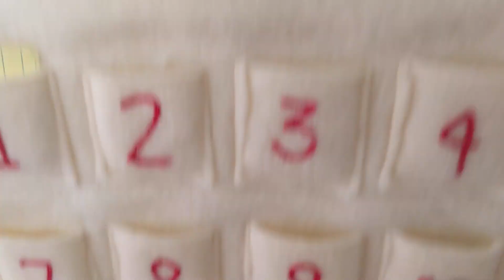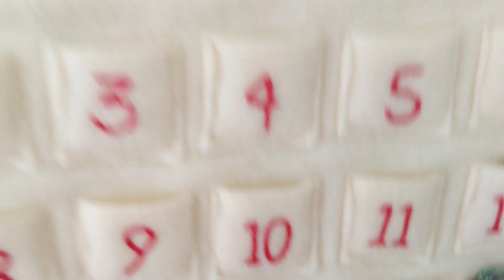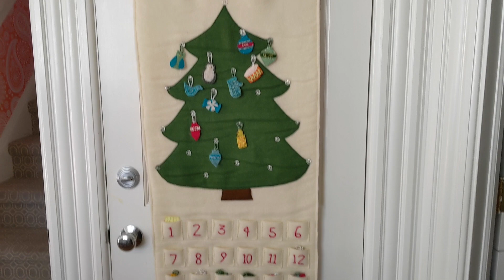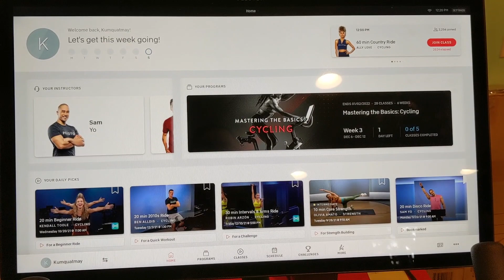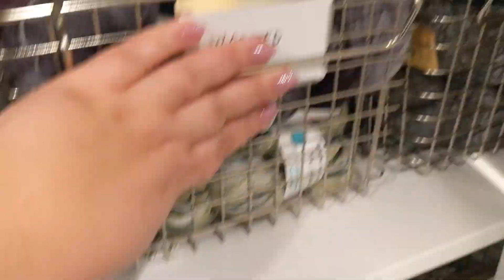Vlogmas of Yarnia ~~ Day 12: Handmade Advent & Gift Plans 🎁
Coming to you from Montclair, NJ's Local Yarn Shop!  During Vlogmas, we share a few festive moments of our day each day during the month of December.  Enjoy!